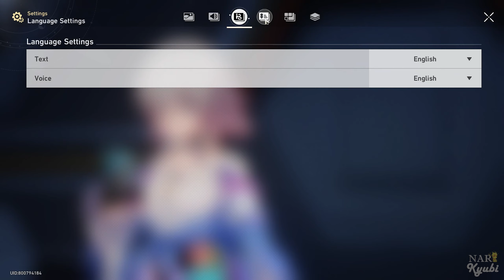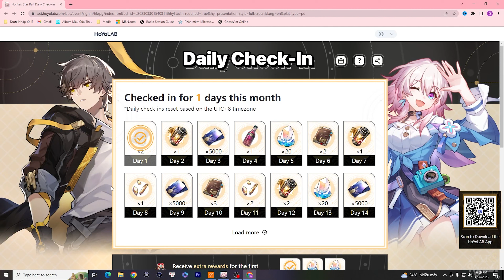Honkai : Star Rail - Lingering Shadows Mission Full Walkthrough (No Commentary)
Honkai : Star Rail - Lingering Shadows Mission Full Walkthrough